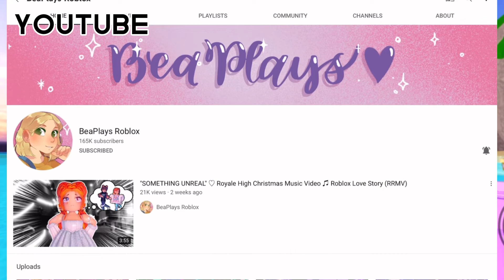Where to Find the NEWEST Tea Spills & Leaks for Royale High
Hello people :)

ʕ•́ᴥ•̀ʔっ

My legit upload schedule:
When I feel like it (jk) everyday or weekly! (depends on school schedule)

Outro-Track:Wave song
Track by Ikson